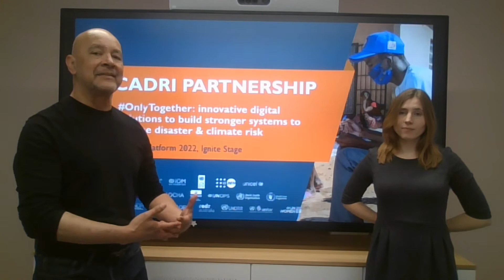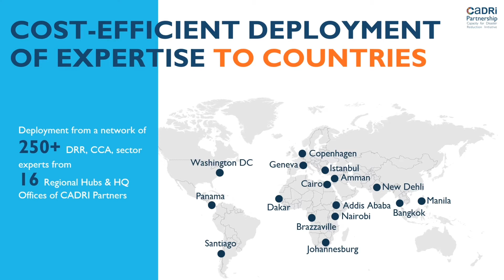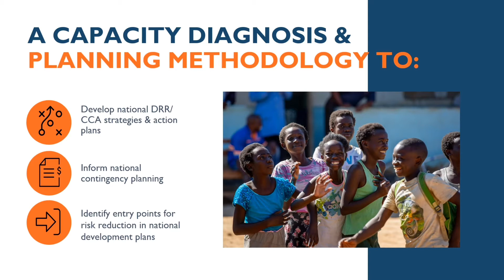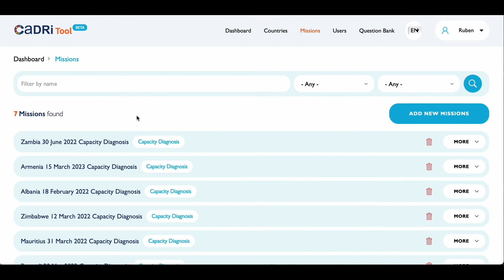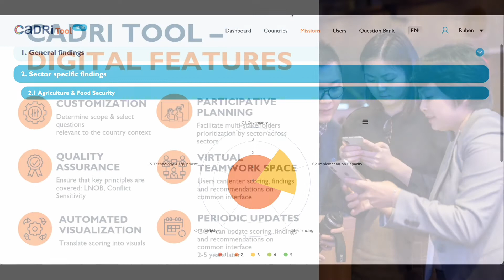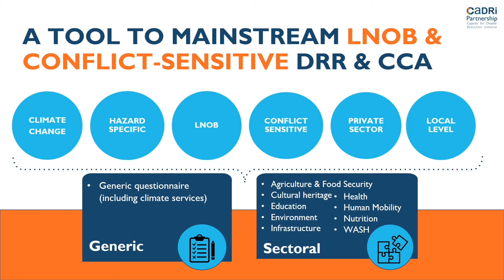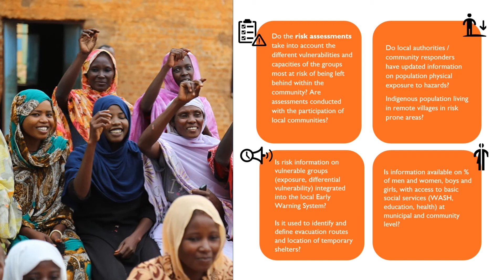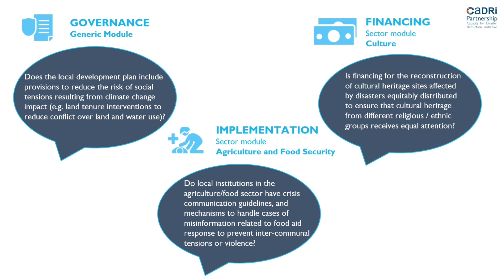OnlyTogether: Innovative digital solutions to build stronger systems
Sophie Baranes, CADRI Partnership, OnlyTogether: Innovative digital solutions to build stronger systems to reduce disaster & climate risk

In this Ignite Stage session, the CADRI Partners - UN & IFRC - will present what the CADRI Tool can deliver for governments. The tool has been designed to support countries in their efforts to strengthening their national and local capacities to reduce disaster and climate related risks. It is a ground breaking offer to governments to help identify the best adapted policies, methodologies, tools, or financing mechanisms to help address the risks they face in different sectors. The tool is meant to support governments to shift from response centric systems to risk informed planning.